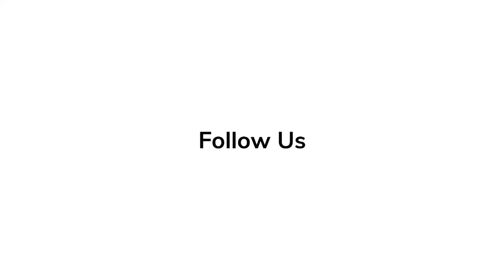Nicholas Stoller | Red Carpet Revelations at World Premiere of 'Bros'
'Bros' - Two men with commitment problems attempt a relationship.

'Elvis' Series